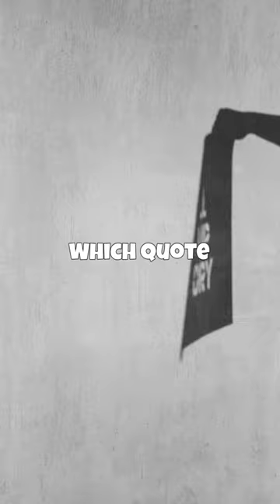Financial Wisdom Nuggets for Success: Unleash Prosperity and Embrace Abundance#financial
Title: Financial Wisdom Nuggets for Success: Unleash Prosperity and Embrace Abundance

🔥 Description:

Join us in a journey of financial enlightenment! 🚀 Immerse yourself in the wisdom of Chris Brogan, Dave Ramsey, Ayn Rand, Warren Buffett, and T.T. Munger as they share invaluable insights on money, life, and success.

💡 Key Takeaways:

"The goal isn't more money. The goal is living life on your terms." - Chris Brogan
"Financial peace isn't the acquisition of stuff. It's learning to live on less than you make, so you can give money back and have money to invest. You can't win until you do this." - Dave Ramsey
"Money is only a tool. It will take you wherever you wish, but it will not replace you as the driver." - Ayn Rand
"Opportunities come infrequently. When it rains gold, put out the bucket, not the thimble." - Warren Buffett
"The habit of saving is itself an education; it fosters every virtue, teaches self-denial, cultivates the sense of order, trains to forethought, and so broadens the mind." - T.T. Munger